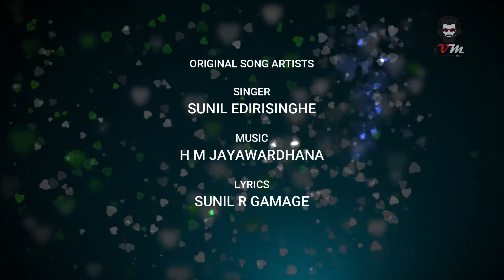Pura poya handata Karaoke | පුරපෝය හදට කැරොකි Sunil Edirisinghe